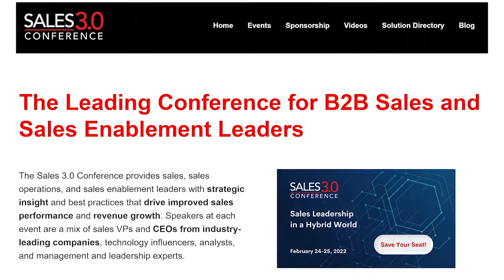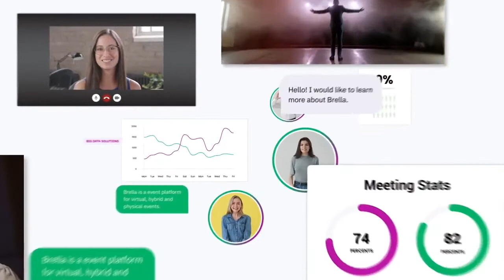February 2022 Sales 3.0 Conference Preview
Featuring Gerhard Gschwandtner, Founder and CEO, Selling Power